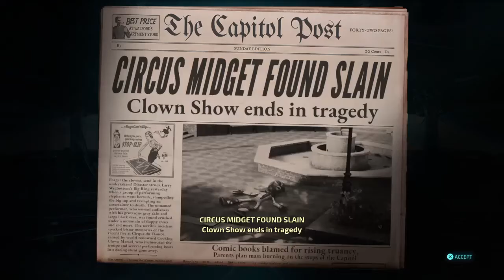Let’s Play Destroy All Humans! Remake Part 10 Part 4 PS4